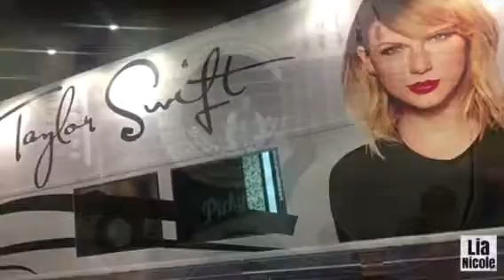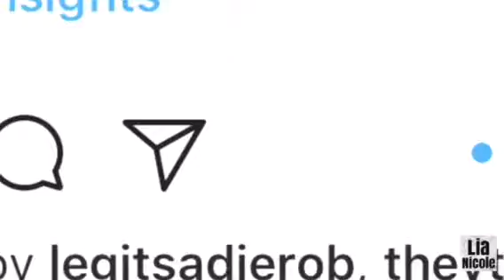I meet Sadie and Laney! | Lia Nicole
Hey guys!! We were just in Missouri visiting family, going to silver dollar city, the gate way arch! It was really fun and I hope y’all enjoy this video!!!